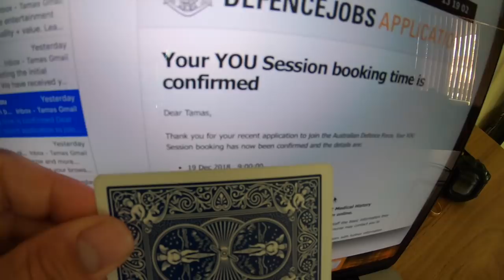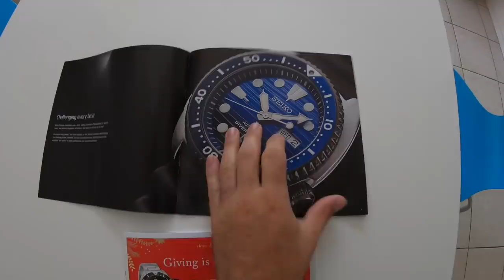Nem Lesz Video ? Megyek Katonának